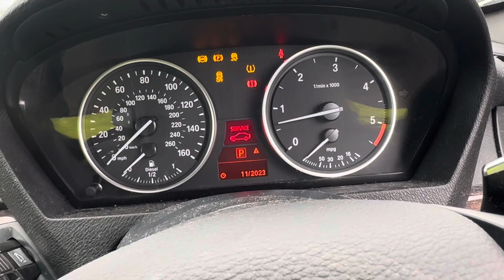Разборка BMW - X5 E70 2007-2013, 3 (VIN: WBAZW42020L794831) GY12FAK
Основные характеристики:
Год выпуска: 2012
Двигатель: 33438036
Объём двигателя: 3
Тип двигателя: Дизель
Коробка передач: КПП автомат (АКПП)
Кузов: Джип (5-дверный)
Смотри каталог запчастей BMW - X5 E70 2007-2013 на :
⏰ Режим работы колл-центра:
08:00 – 20:00 – ежедневно